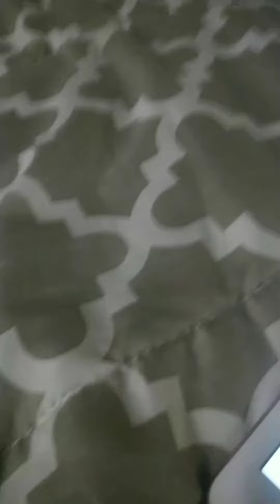TCAOTGPG Episode 8| Out With The Old In With The New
Pac goes on his pad like the usual only to see something has changed

he's not pleased at all...